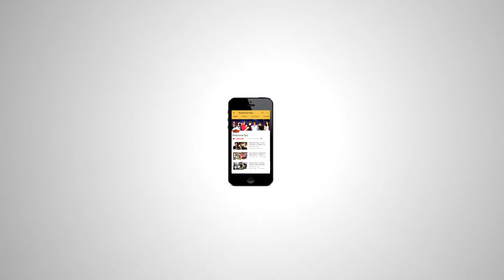Salman Khan के घर के बाहर FANS की भीड़, Salman ने दिखाया हाथ - Tubelight Trailer Launch